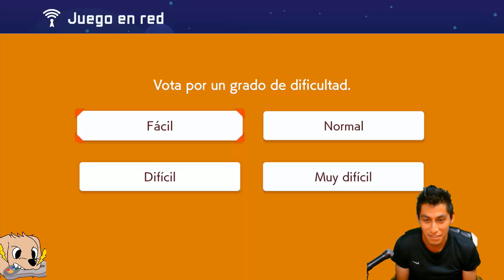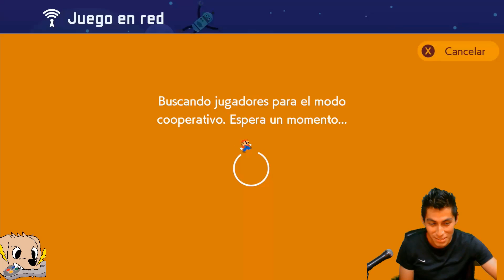Cooperativo individual, Wait, what? Ver hasta el final 😱 | SMM2 en español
No se pierdan mis directos:
      Horario: lunes y miércoles, 2:00 pm hora del centro de México

      Youtube: todos los domingos  2:00 pm hora del centro de
      México